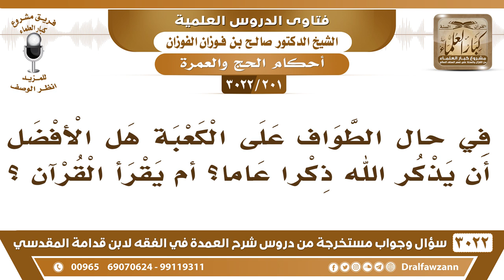[201 -3022] في حال الطواف على الكعبة هل الأفضل أن يذكر الله ذكراً عاماً؟ أم يقرأ القرآن؟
-"[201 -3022] السؤال: في حال الطواف على الكعبة هل الأفضل أن يذكر الله ذكراً عاماً؟ أم يقرأ القرآن؟
الجَوَابُ: الأفضل أنه يقرأ القرآن ويدعو مع قراءة القرآن يدعو الله عز وجل، يجمع بين هذا وهذا، نعم.
للاشتراك في قناة الشيخ صالح الفوزان

للاستفسار والإقتراحات والدعم
رئيس الفريق
لمشروع كبار العلماء